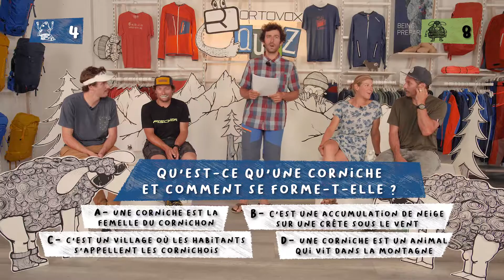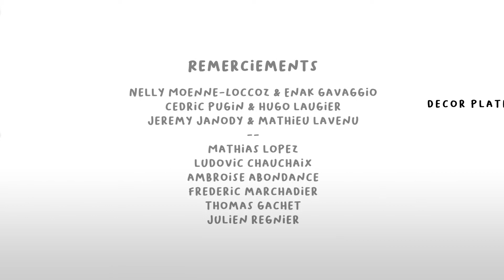ORTOQUIZ 2020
Quizz avalanche et sécurité animé par une bande de gros rigolos !